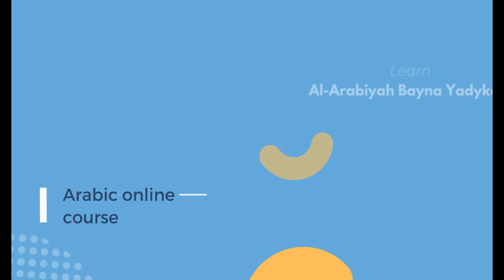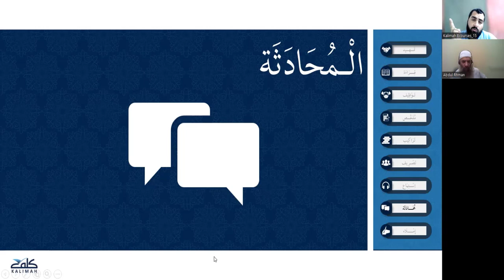Chapter 2: Family lesson 2-7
Arabic for beginners course
This is part 7 of lesson 2 of Chapter 2: Family

In this lesson, We will practice conversation on the third dialog Chapter 2: Family

Please find our social profile to  get more benefits or ask questions if you have any: